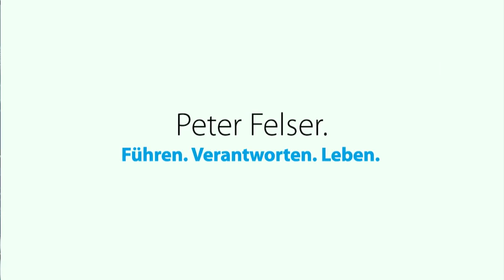Georg Pazderski im Gespräch mit Peter Felser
Eine Geostrategie oder überhaupt eine strategisch ausgerichtete Außen- und Sicherheitspolitik kann Georg Pazderski, Fraktionschef der AfD im Berliner Senat, bei der derzeitigen Bundesregierung nicht erkennen. "Kein Konzept zu haben - kann auch ein Konzept sein", so Pazderski wörtlich. Im Gespräch mit Peter Felser in Niederstaufen geht er auch auf die Einbindung Deutschlands in die Nato und den notwendigen Dialog mit Russland ein.

In Trump sieht Pazderski die Chance für Europa, sich zukünftig mehr von Amerika emanzipieren zu können. Im Interview geht Pazderski auch auf den Aktionismus der Bundesregierung beim Thema Innere Sicherheit ein.

Videos und Filme der AfD Bayern dürfen gerne geteilt werden. Das runter- und wieder hochladen und verändern unserer Filme oder der Filmbeschreibung ist nicht zulässig! Danke